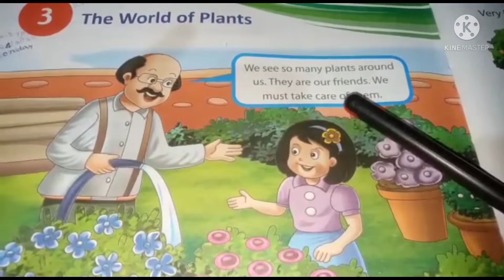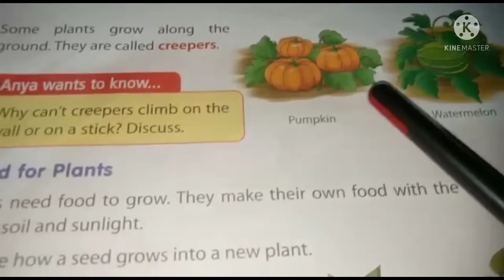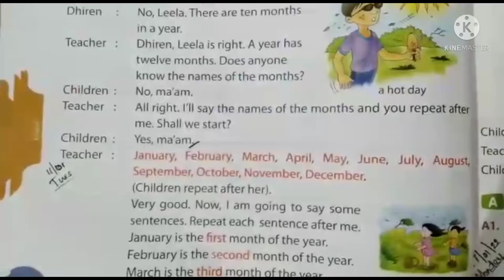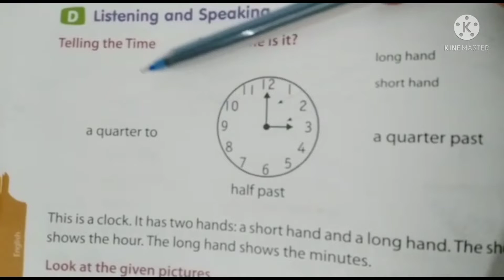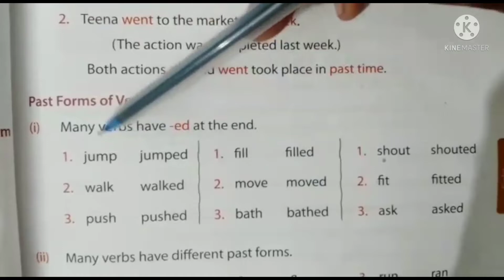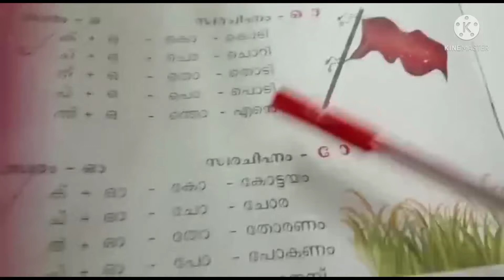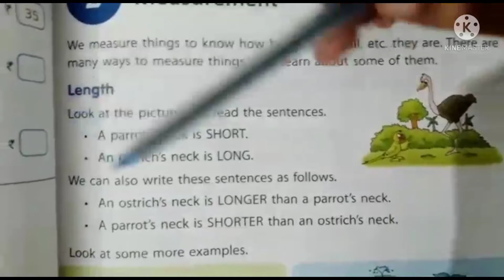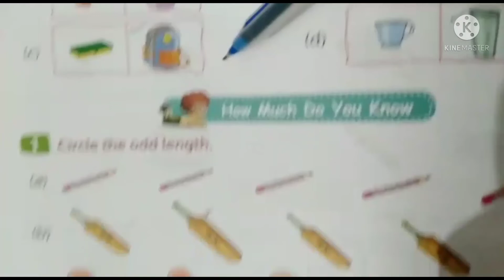Kalalaya STD1 (8-3-22)